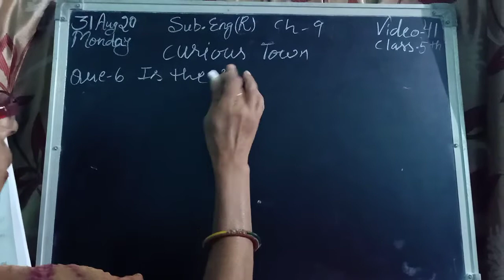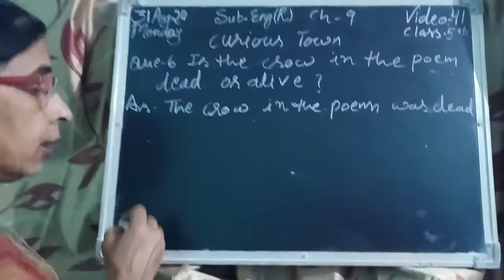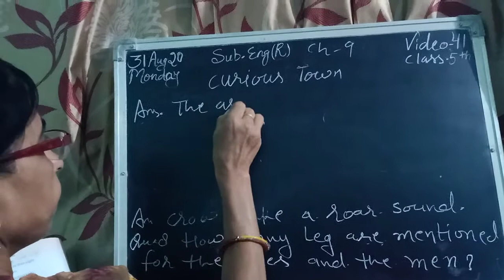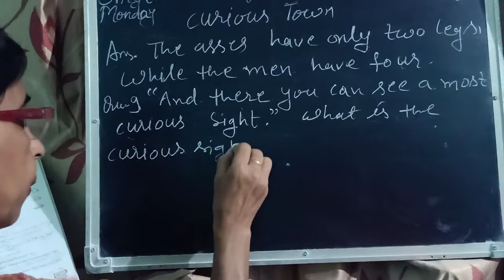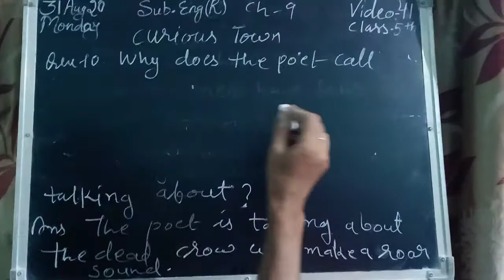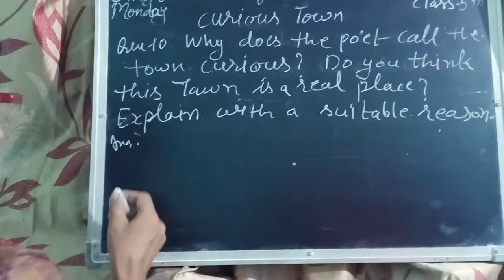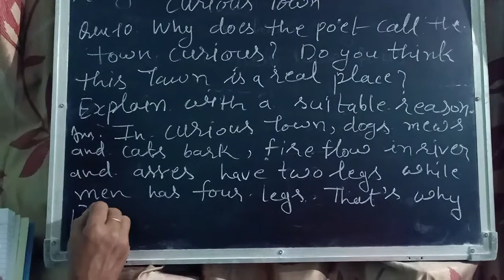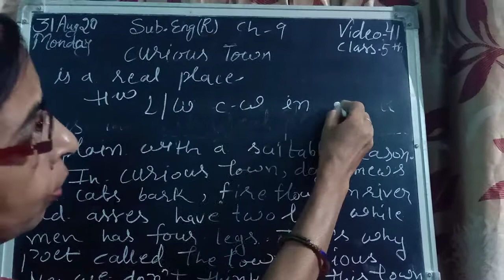CLASS 5TH ENGLISH READER